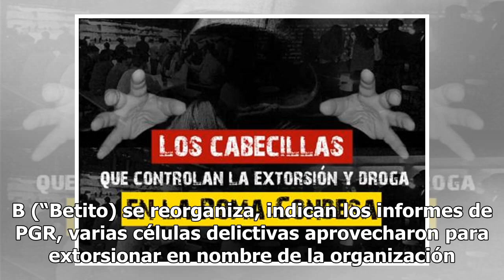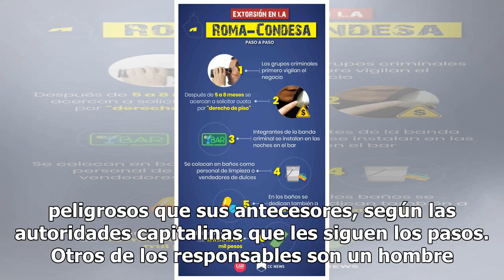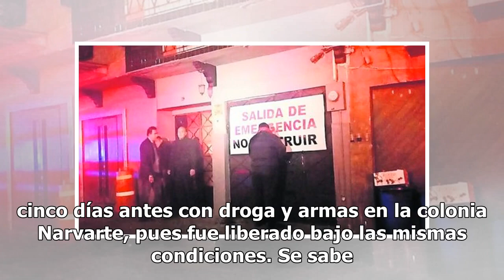Los cabecillas que controlan la extorsión y droga en la Roma-Condesa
Eran las 3:00 horas del 17 de enero de 2016 y en el Hospital Dalinde, en la colonia Roma, era internado un hombre al que paramédicos recogieron en la colonia Condesa. Una bala entró y salió por su cachete derecho. Tuvo suerte de no morir tras ser atacado afuera del bar Dussel, donde quedó un rastro ...